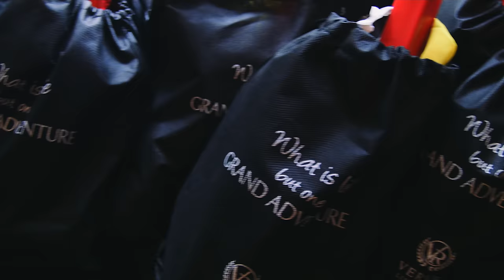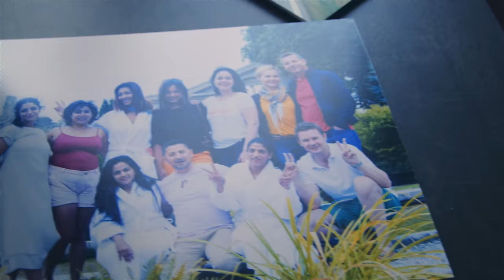Verve Rally - Palaces & Chateaux Trailer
- An epic driving adventure with GT/Supercars.

Verve Rally is about celebration and it’s reshaping the traditional definitions of a car rally by blending a luxury lifestyle holiday, a driving adventure, culture and experiences with a group of like-minded people. It's not a race and it is not timed in any way. See Europe differently with Verve Rally.